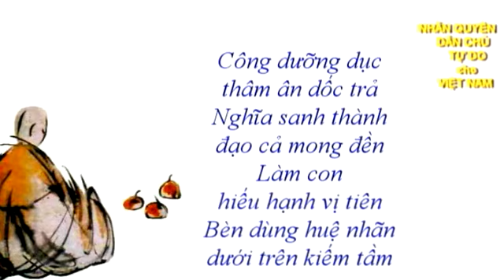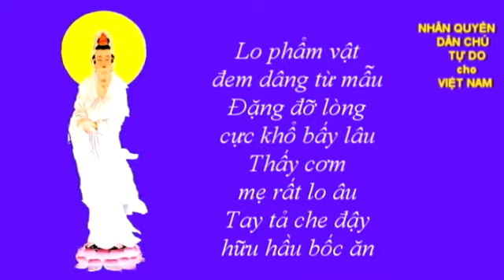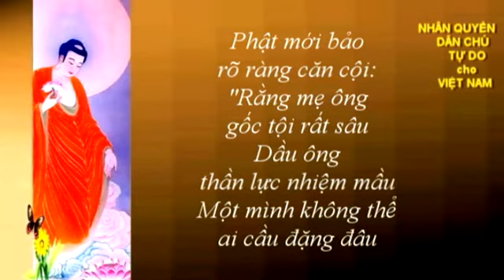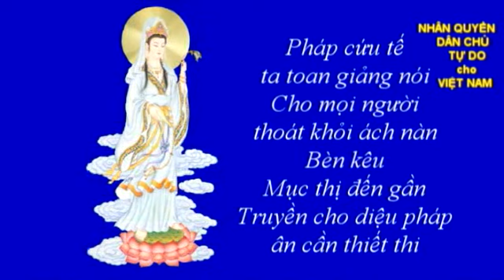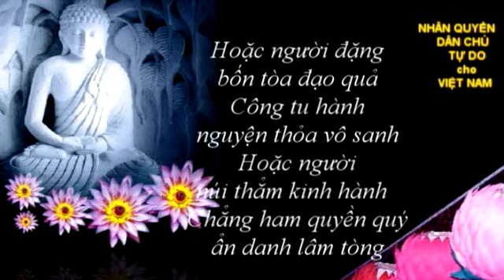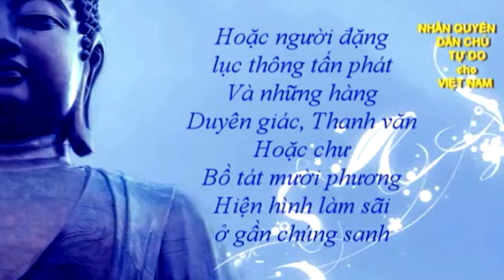MỪNG VULAN 2553-KỷSửu 2009 - Tri Tung Kinh Vu Lan 1/2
Video Music
Ca Khuc: 1/2 phan dau track #6 (Truong Ca Kinh Vu Lan)
Nhac Si: Vo Ta Han
Ca Si: Nhom Cadillac
(Phai cat lam hai vi ca khuc dai hon 10' (11:44))